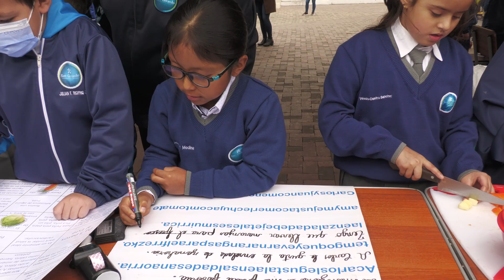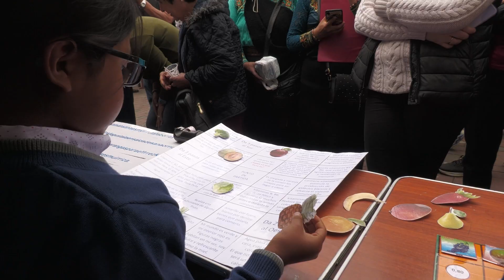SAN GERARDO 2mp4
Al celebrarse los 29 años de vida institucional de la Unidad Educativa Particular San Gerardo, en la plaza de San Sebastián se llevó a cabo la Feria de Innovaciones Pedagógicas.